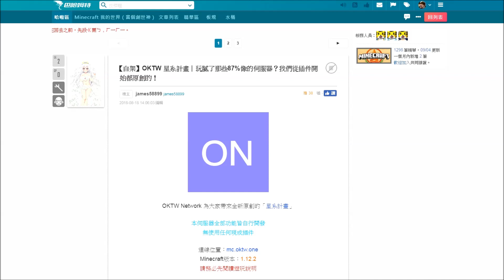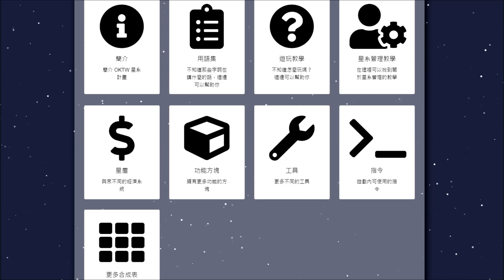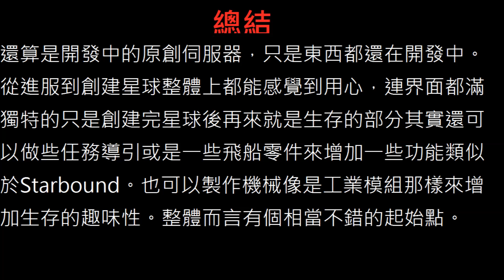Minecraft伺服器評論-OKTW(正版驗證伺服器)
這系列會狂吐槽一些很糟糕的伺服器但也會誇獎？